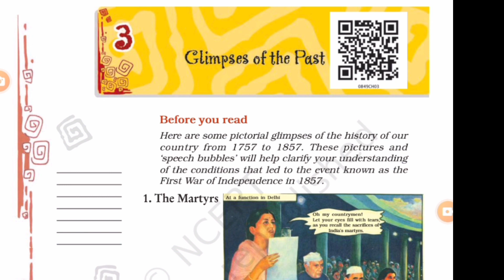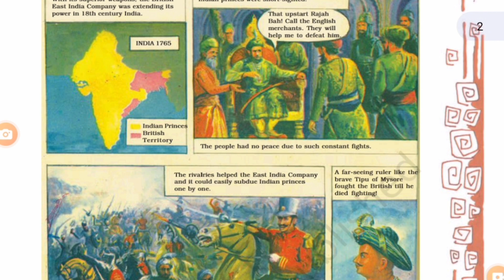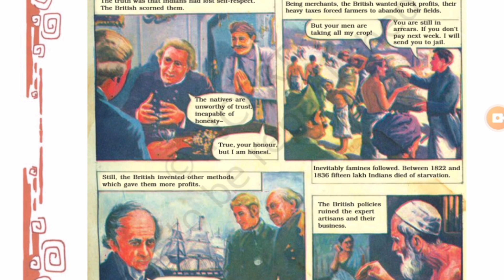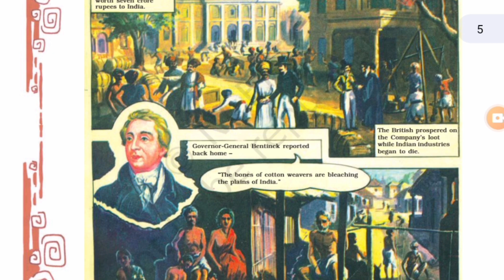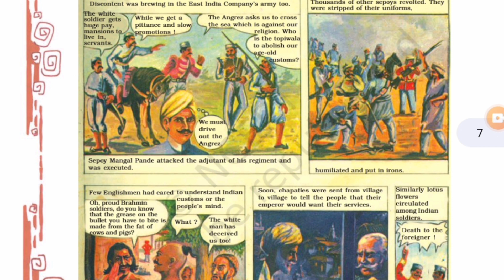Class-8 | Chapter-3 | glimpse of past| Ncert | Cbse board | Kendriya vidyalay | Honeydew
Hello everyone,  this is the complete explanation of the the chapter.  I hope you all are enjoying my story telling.